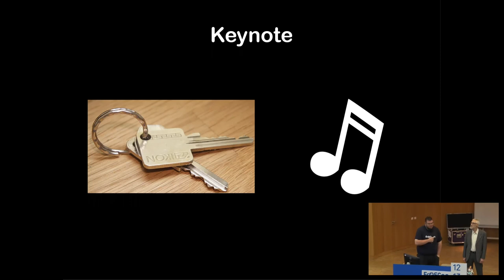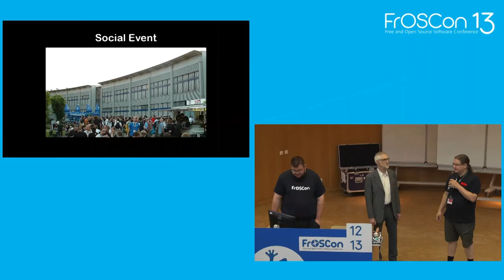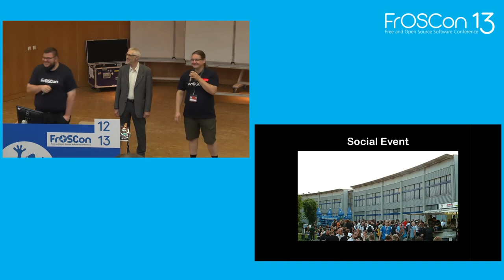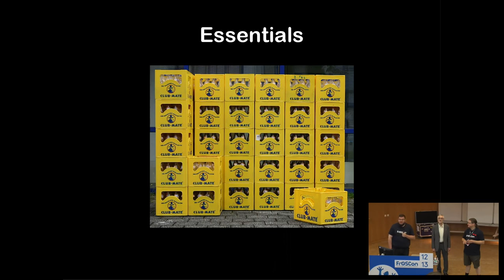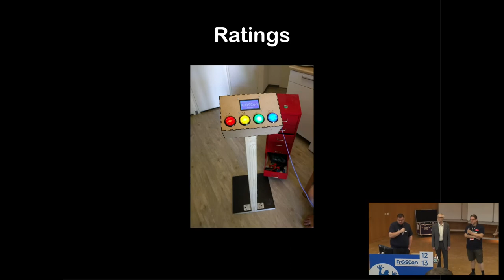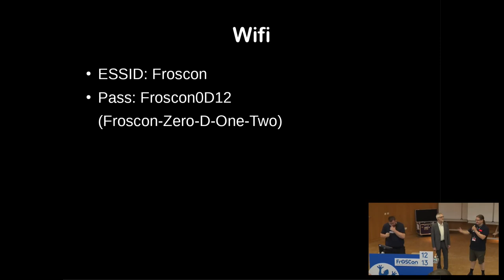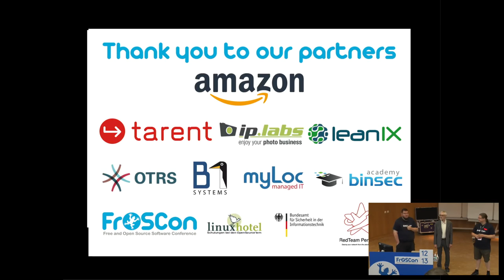2018 - init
Boernd ScottyTM